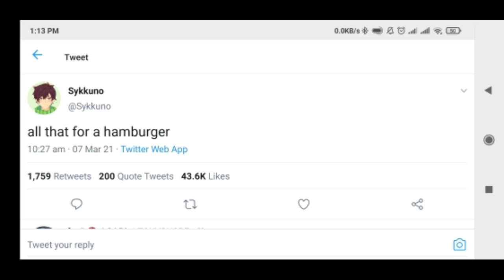Sykkuno got arrested stealing a microwave | GTA RP